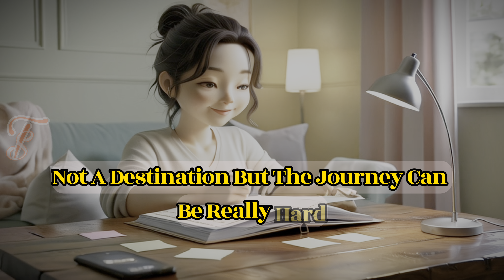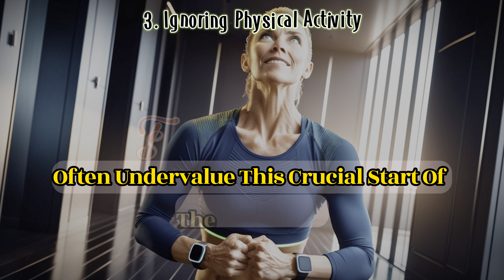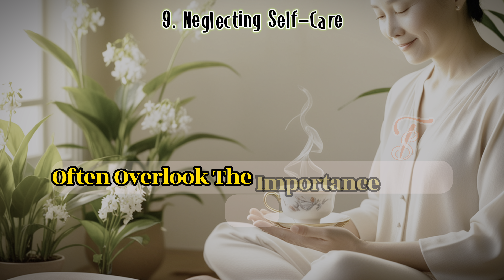9 Morning Habits of Unsuccessful People Who Never Move Forward in life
9 Morning Habits of Unsuccessful People Who Never Move Forward in life

The key to breaking free from habits that hold us back is understanding that every morning we have a choice. Each sunrise brings with it a fresh start, a clean slate, and the opportunity to do things differently. But it’s up to us to seize that opportunity. Our morning routines aren’t just a series of tasks to tick off. They’re a blueprint for the day ahead, a reflection of our priorities, and an indication of our commitment to personal growth. Progress isn’t about perfection but about making better choices, consistently. And sometimes, that starts with the simple decision to get up when the alarm rings, to eat a healthy breakfast, or to dedicate a few minutes to self-care. The only person who has the power to change your life is you. And that change can start tomorrow morning.

9 Morning Habits of Unsuccessful People Who Never Move Forward in life
Morning habits
Unsuccessful people
Productivity tips
Daily routines
Personal growth
Self-improvement
Morning routine mistakes
Avoiding procrastination
Healthy habits
Motivation tips
Success tips
Morning routine
Bad habits to avoid
Self-care routines
Goal setting
Time management
Daily habits
Effective morning routine
Productivity hacks
Success mindset

A woman who wants to be with you
she is always asking you about two things
Psychology facts
motivational quotes
signs a woman is interested in you
signs a woman wants to sleep with you
psychology quotes
psychology says
psychology facts
true sign of love
man's true love signs
motivational video
lessons of life
life tips
improvement pill
rewirs
Rewirs
rewires
self improvement
self development
psychology_quotes
Deep words
motivational videos
motivation
motivation and quotations
deep motivation
signs a woman likes you
facts
interesting facts
amazing facts
relationship advice
Success Documentary
fact dime
African proverbs
psychology
psychology quotes
psychology says
psychological cues in relationships
importance questions of asking in love
human behavior psychology
psychology facts
psychological facts about love Psychology Quotes
Better Life Secrets
Psychology Today
Life Quotes
Life Psychology
Love Psychology
Relationship Psychology
Love Quote
quotes
love quotes
women quotes
wisdom proverbs
psychological facts
seraphic souls
thinkus
mindset quotes
relationship
behavior psychology
behavioral psychology
body language
psych ignition
psychological behavior
psychological facts about love
psychological tricks
quotes
self-improvement
the mind